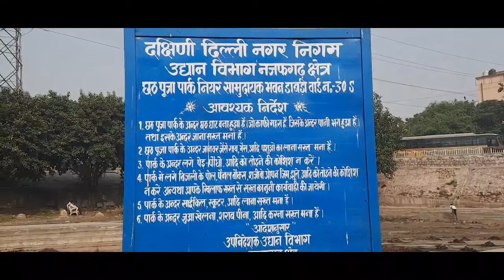chhath Puja ka new taiyari new delhi dabri mod sitapuri Salim trip vlogs Part- 1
chhath Puja ka new taiyari new delhi dabri mod sitapuri Salim trip vlogs Part- 1 salimtripvlogs Significance of Chhath Puja & Chhathi Maiya — Chhath Puja, also known as Surya Shashthi, is celebrated on Kartik Shukla Shashthi. Six days after Diwali, ... tapori dabri mod sitapuri delhi salimtrip Chhath is an ancient Hindu Vedic festival historically native to the Indian subcontinent, more specifically, the Indian states of Bihar, eastern Uttar Pradesh and, Jharkhand[1] and the Madhesh region of Nepal.[2][3][4][5] The Chhath Puja is dedicated to the Solar deity (Surya) to thank him for bestowing the bounties of life on earth and to request the granting of certain wishes.[6] This festival is observed by Biharis & Nepalese along with their diaspora. # Salimtripvlogs